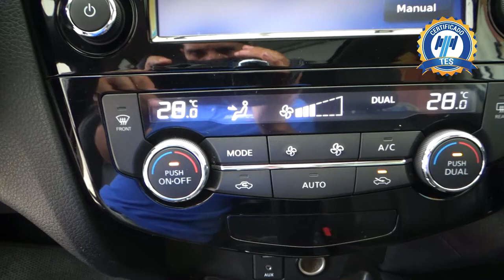Nissan / X-Trail / 2019 - 16645